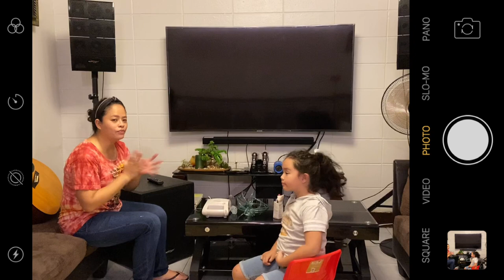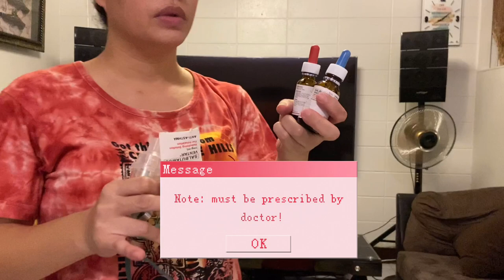PAANO GUMAMIT NG NEBULIZER